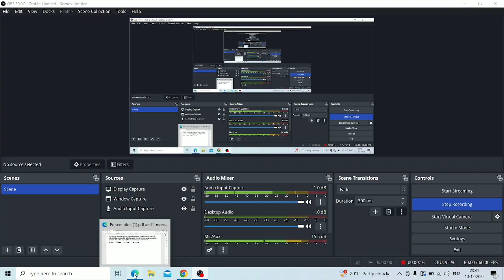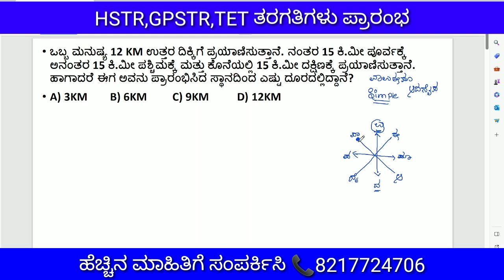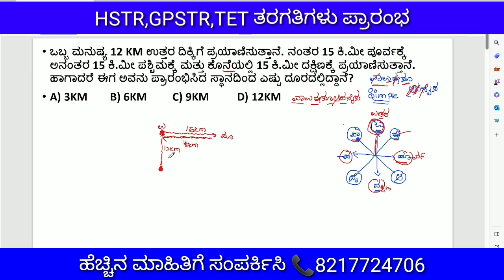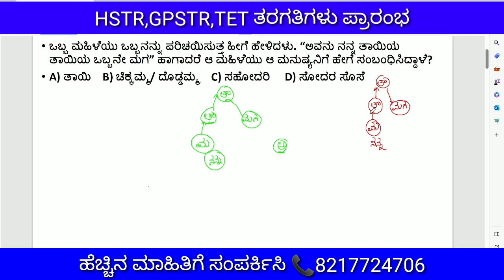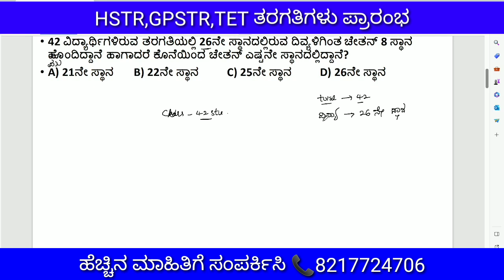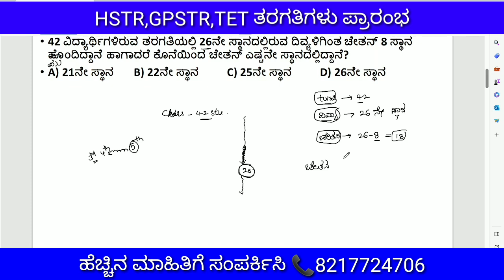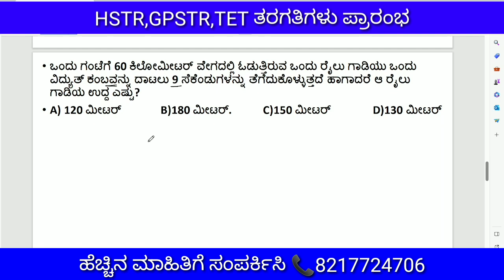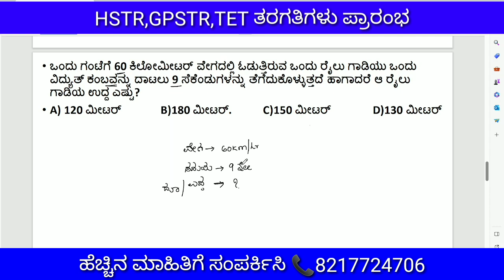HSTR ಮೆಂಟಲ್ ಎಬಿಲಿಟಿ | ಇಷ್ಟು ಸುಲಭಾನ !!| ಈ Tricks ಗಳು ಬಹಳ ಮುಖ್ಯ